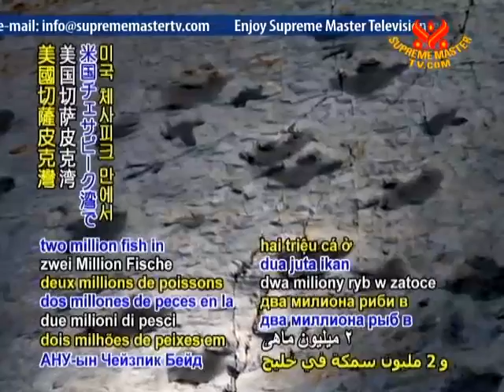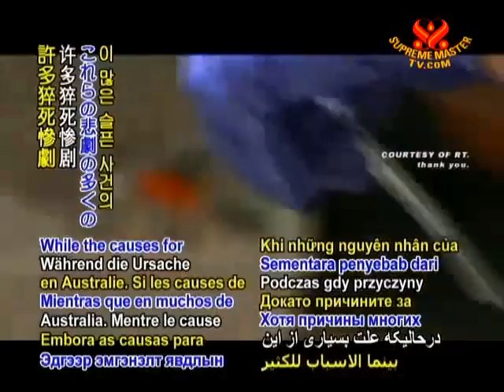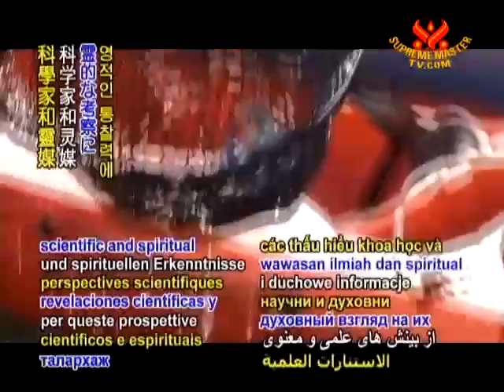世界各地生物大規模離奇死亡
Smtv  11/04/02
生物大規模死亡原因不明調查中。悠樂（越南）河內市的善廣湖（Thien Quang Lake），在三月上旬突然有數千隻魚死亡，清潔工人出動清理。而魚群的死因，據專家表示可能與氣候或污染有關。動物離奇死亡現象從去年十二月下旬起一直陸續發生，當時約有五千隻畫眉鳥和八哥在美國阿肯色州從天上墜落。今年一月、二月至少有二十七宗動物猝死事件在世界各地發生，包括加拿大、澳洲英國、南非、美國瑞典、羅馬尼亞、義大利、印度、悠樂（越南）、紐西蘭、肯亞以及巴西。死亡的動物包括南非的七百多隻非洲灰鸚鵡、義大利數千隻斑鳩、美國切薩皮克灣（Chesapeake Bay）的兩百萬隻魚、悠樂（越南）的六十二噸魚、美國墨西哥的四十三隻海豚，其中許多還是幼豚。這些猝死現象再延續到三月，福克蘭群島有四百隻巨頭鯨被發現死在海岸邊，數量打破紀錄，悠樂（越南）的一萬隻牛突然死亡，還有美國加州雷東多海灘（Redondo Beach）的數百萬沙丁魚、愛爾蘭都柏林的十六隻天鵝、日本茨城縣的三十隻瓜頭鯨、澳洲塔斯馬尼亞德文特河（River Derwent） 的數千隻魷魚。許多猝死慘劇的成因還是個謎，但科學家及動物靈媒提出了一些可能解釋，例如美國加州雷東多港（Redondo Harbor） 的數百萬沙丁魚死亡，研判死因是由於港內魚群過度擁擠而導致缺氧。科學家表示，魚群可能是攝入海中毒藻所釋放的軟骨藻酸神經毒素，失去了方向感，才大批游入港中。
無上師電視台也訪問了吃純素的動物靈媒克洛迪雅‧海爾（Claudia Hehr），她和其他靈媒都指出有一些大規模的動物死亡事件是有特別的動機，而且和人類行為有關。
克洛迪雅‧海爾：我問一些動物，例如有大量死亡現象魚、螃蟹及鳥類，為何他們要往生？為何要離開肉體？離開地球？他們說是因為世界已經太污染了，所以他們選擇離開。我問他們有沒有話要跟人類說，他們說真的很希望我們能把地球清理乾淨，不要再這樣污染地球。